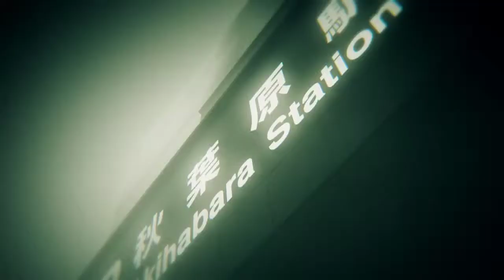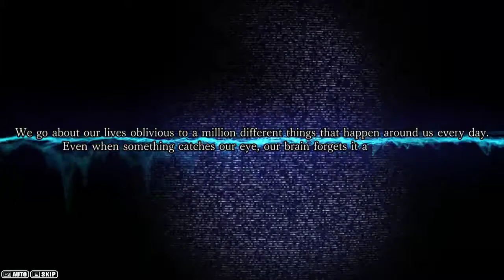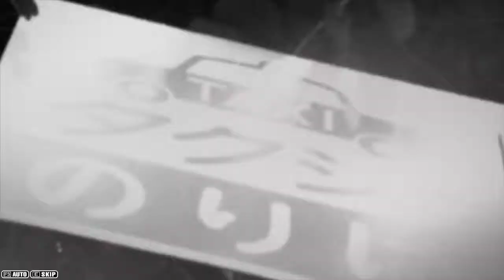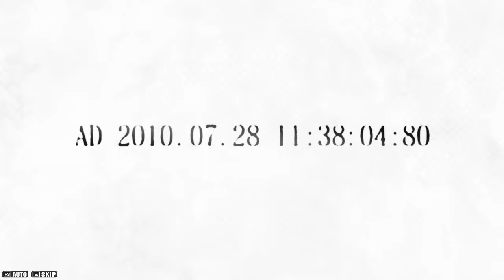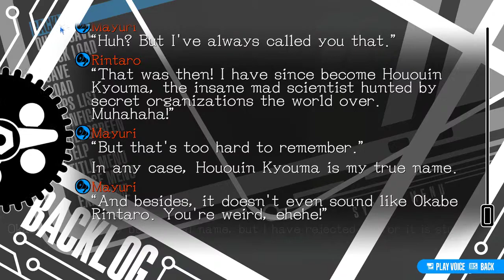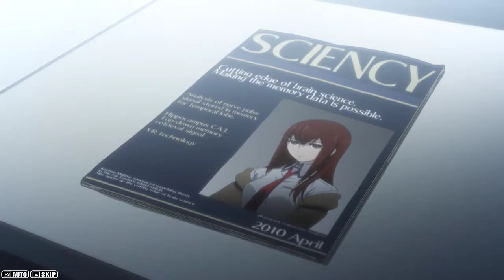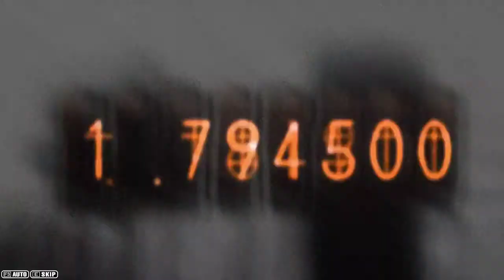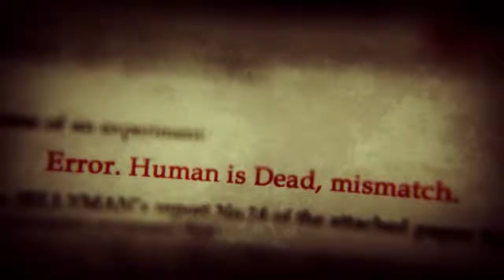Steins;Gate Elite Part 1 - And so it starts!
I love the Steins Gate Series so I decided to try out the animated version of the Visual Novel~ :)